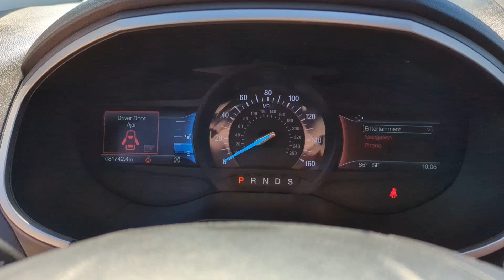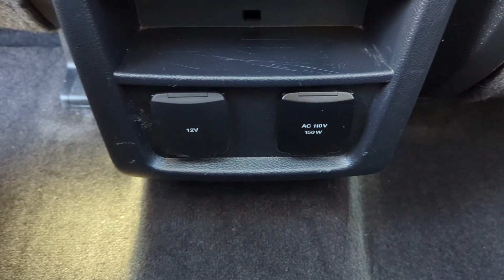2019 Ford Edge SEL West Monroe, Monroe, Ruston, Rayville, Winnsboro LA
Pre-Owned 2019 Ford Edge SEL available at CarZone USA located in 200 Well Rd, West Monroe, LA, 71291. Servicing the West Monroe, Monroe, Ruston, Rayville, Winnsboro area.

You will love the features of this   2019  Ford Edge.  Here's a powerful, attention-getting Ford Edge. This mid-size SUV blends capability, comfort, and versatility to infuse every adventure with confidence and make it easier to keep up with the demands of your busy life.  These are just some of the great options this vehicle comes with: Intelligent Auto on/off High Beams, Pre-Collision System, Lane Departure Warning, Keyless Entry, All Wheel Drive, 4 Cylinder Engine, Lane Keeping Assist, Remote Engine Start, Keyless Start, Power Passenger Seat. Be prepared. Drive with the versatility and capability that comes standard with the Edge. Come in for a fun and easy test drive. Our team will make it the best part of your day.